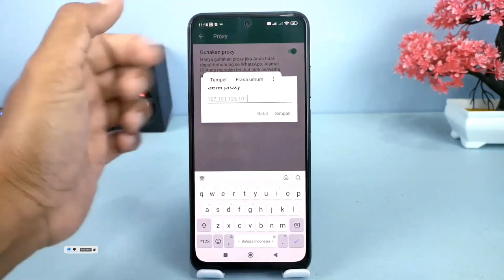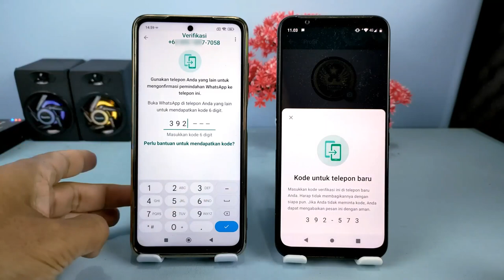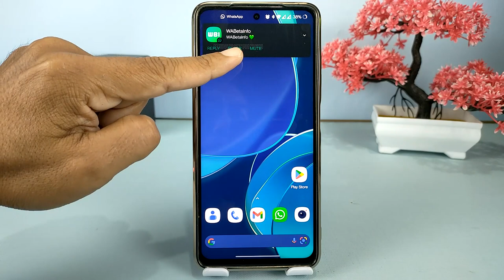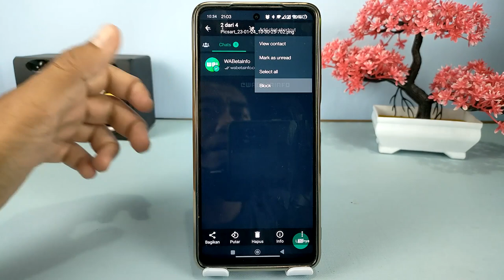5 Fitur Terbaru WhatsApp Januari 2023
Di video kali ini saya share ke semua yaitu 5 fitur baru di aplikasi WhatsApp,untuk Januari 2023 ini untuk sebagian fitur WhatsApp ini sudah ada di versi final,dan sebagian lagi masih di versi beta.

Terima Kasih